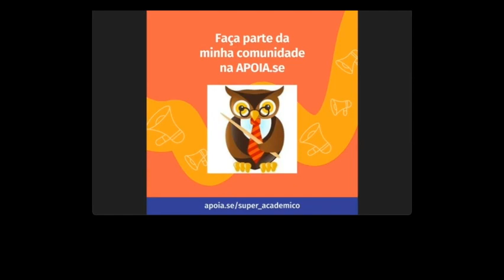Part 4 of the Reading of CLOUDERS Meire Pop Beyond the Cloud by Fabiano Oliveira with AI help